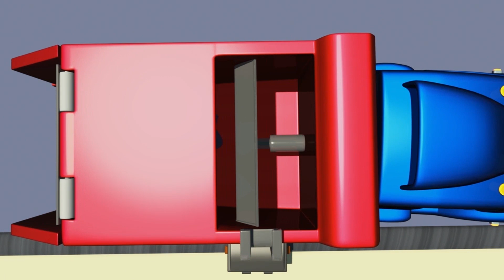Carl de Super Vrachtwagen ⍟ De cementwagen 🚚 Autostad - Cartoons voor kinderen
Carl de supertruck is een constructie cartoon voor kinderen. Transformer Carl is een geweldige truck. Hij kan transformeren naar ieder ander voertuig: Brandweerauto, politiewagen, ambulance, vuilniswagen, bus, ieder bouwvoertuig zoals een bulldozer, graafmachine, monster truck of andere soorten vervoersmiddelen, zelfs een trein! Deze cartoon voor kinderen over trucks is ideaal voor jongens en meisjes die geïntresseerd zijn in auto's